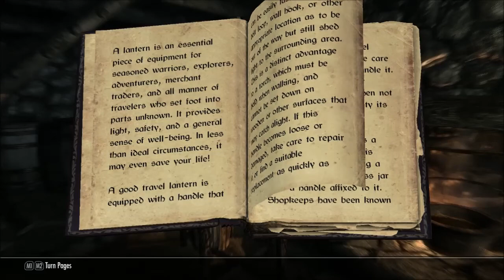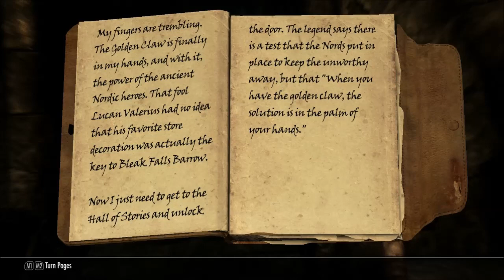Let's Play Modded Skyrim Part 2 Time To Get The Claw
Welcome to the second part of skyrim hope you all enjoy

Mods Used